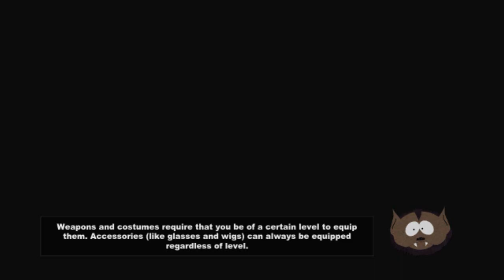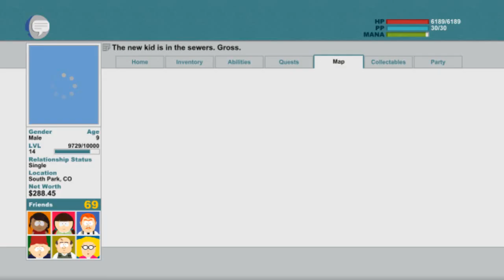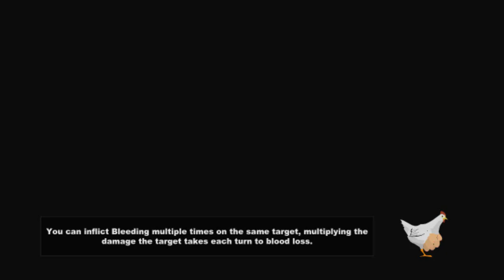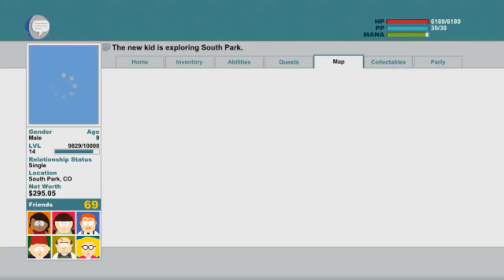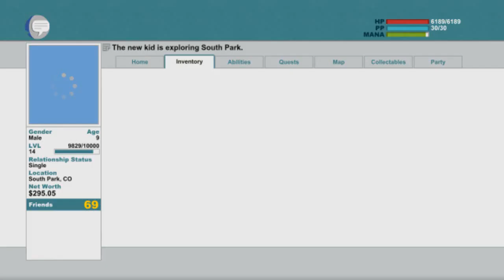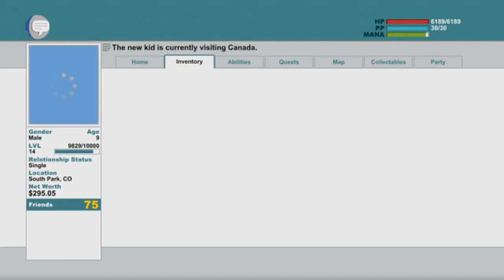Let's Play: South Park: The Stick of Truth (part 15)